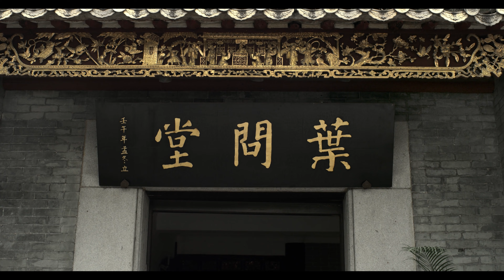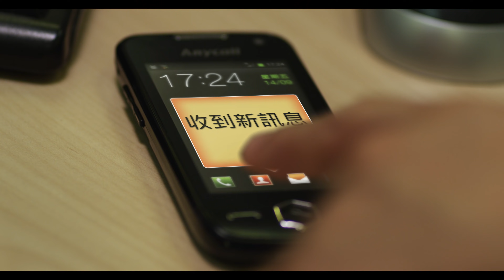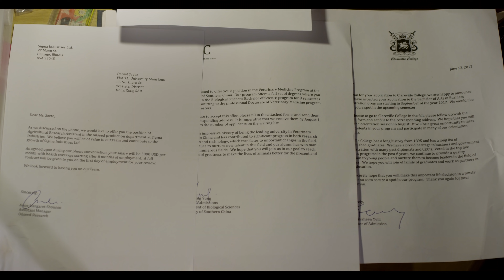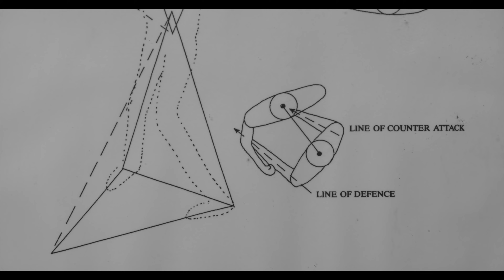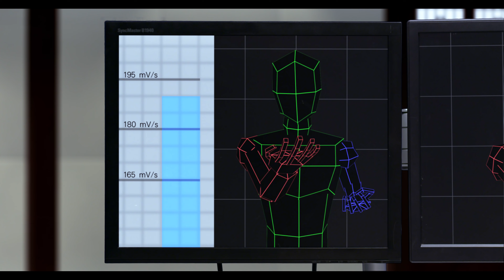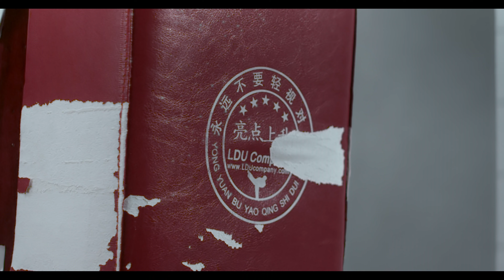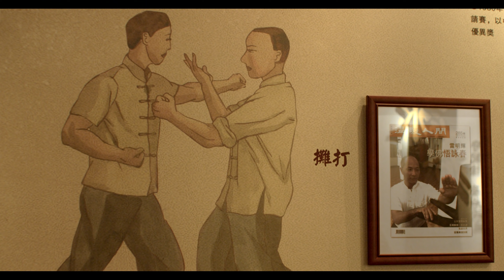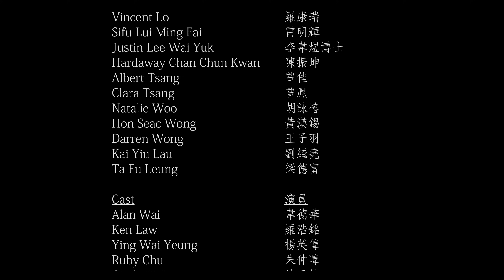The Wing Chun Philosophy - 4K (cc for subtitles)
Made in Hong Kong, China and Macau by an international production team. Narrated by Vincent Lo Hong Shui and featuring Sifu Lui Ming Fai.

Produced by:
Katherine Lo

Siu-Keung Wan